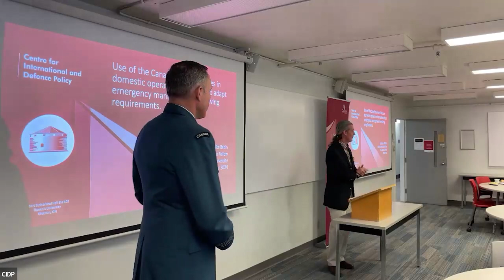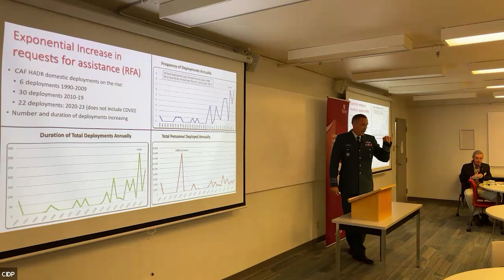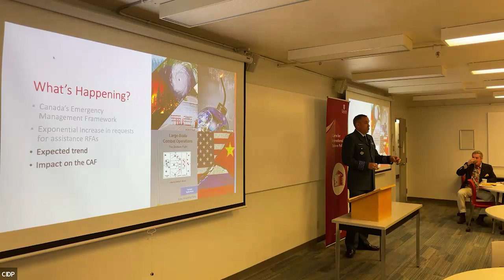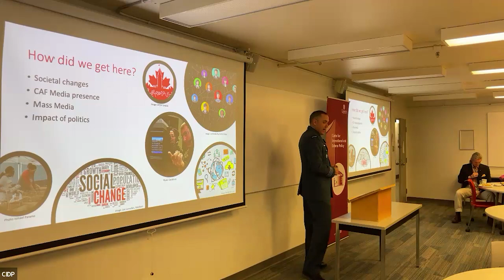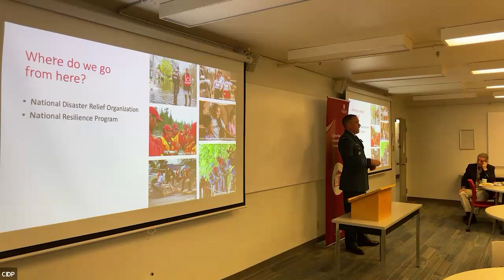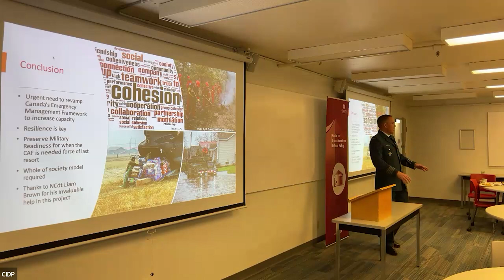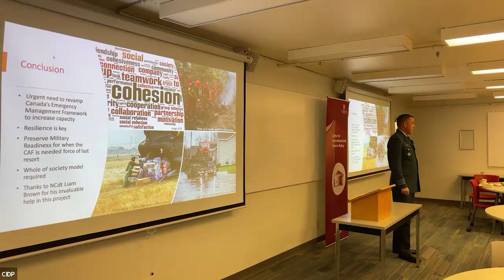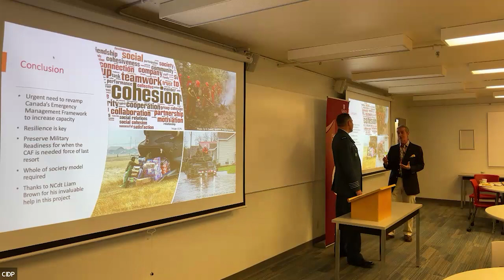Risk of using the Canadian Armed Forces in domestic operations - With Col Mike Babin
Col Babin’s research looks at the exponential increase in the use of the CAF in domestic operations and its impact on the CAF and on Canada’s national security. He also examines the reasons for this rapid increase including societal changes, politics and structural deficiencies in Canada’s emergency preparedness.